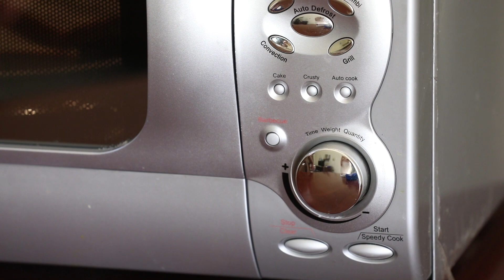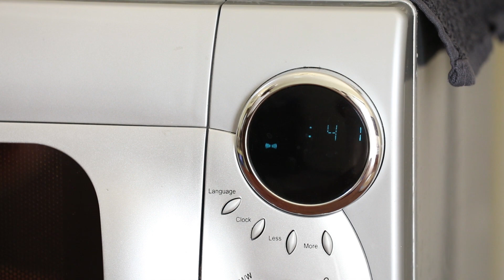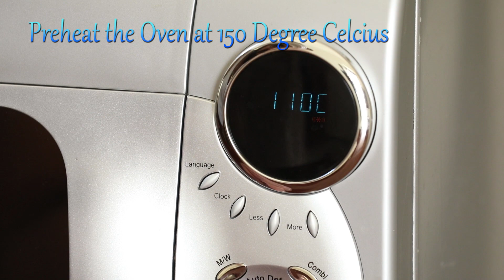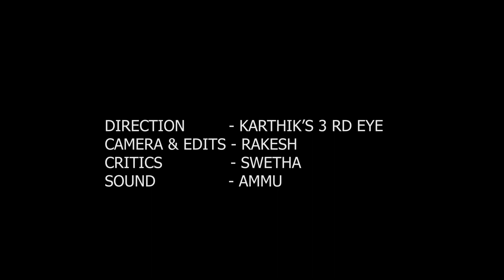How to Make Umm Ali Egyptian Arabic Pudding Easily Recipe in Malayalam | ഉമ്മു അലി പുഡ്ഡിംഗ് Vlog#16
How to Make Umm Ali Egyptian Arabic Pudding Easily Recipe in Malayalam | ഉഉമ്മു അലി ഈജിപ്ഷൻ അറബിക് പുഡ്ഡിംഗ്  Vlog#16

6  പേർക്ക് പുഡ്ഡിംഗ് ഉണ്ടാക്കാൻ ചെയ്യാൻ വേണ്ട സാധനങ്ങൾ;
ഫ്രഷ് മിൽക്ക് ബ്രഡ് - 7 Pcs
കൊഴുപ്പുള്ള പാൽ - 2 1/2 Cup
ബദാം - 10 Pcs
പിസ്താ -  10 Pcs
കശുവണ്ടി -  10 Pcs
ചിരകിയ തേങ്ങാ - 100 gm
കുങ്കുമപ്പൂ - 6/7 Pcs
മിൽക്ക് മേഡ് - 200 gm Tin
കുക്കിംഗ് ക്രീം - 100 ml
വാനില എസ്സെൻസ് - 1 Tsp
കറുകപ്പട്ട - 1 Pc

സ്റ്റെപ് 01

ബ്രഡ് ഇരുപത് മിനിറ്റു ഓവനിൽ വച്ച് ചൂടാക്കുക അതിനു ശേഷം കൈകൊണ്ടു ചെറിയ കഷ്ണങ്ങൾ ആക്കി അടുത്ത് വച്ചിരിക്കുന്ന ഓവനിൽ ഉസ് ചെയ്യാവുന്ന ബൗളിൽ വിഡിയോയിൽ കാണുന്ന പോലെ ഒരു ലയർ സെറ്റ് ചെയുക അതിനു മുകളിൽ ചെറുതായി പൊടിച്ചു വച്ചിരിക്കുന്ന ബദാം, പിസ്താ, കശുവണ്ടി തേങ്ങാ എന്നിവ തൂവുക.
ഇത്തരത്തിൽ ഒരു 3 ലയർ സെറ്റ് ചെയ്‌തു അടുത്ത് മാറ്റി വക്കുക

സ്റ്റൈപ്പ് 02

പാൽ തിളപ്പിച്ച വക്കുക അതിലേക്കു എടുത്തുവച്ചിരിക്കുന്ന കറുകപ്പട്ട ഇടുക നന്നായി തിളക്കുമ്പോൾ തീ കുറച്ചു അതിലേക്കു അറ ടിൻ മിൽക്ക് മേഡ് ഒഴിക്കുക ശേഷം എടുത്തു വച്ചിരിക്കുന്ന കുങ്കുമ പൂ ചേർക്കുക ഒന്ന് ത്തിലാകുമ്പോളേക്കും 1 സ്‌പൂൺ വാനില എസ്സെൻസ് ഒഴിച്ച് തീ ഓഫ് ചെയ്‌തു മാറ്റുക.

സ്റ്റെപ് 03

തിളച്ച പാൽ സെറ്റ് ചെയ്‌തു വച്ചിരിക്കുന്ന ബൗളിലേക്കു മെല്ലെ ഒഴിക്കുക എന്നിട്ടു 15  മിനിറ്റു അത് ബ്രെഡിലേക്കു കുടിക്കാൻ അനുവദിക്കുക. ആ സമയം കൊണ്ട് എടുത്തു വച്ചിരിക്കുന്ന കുക്കിംഗ് ക്രീം ബാക്കിയുള്ള മിൽക്ക് മേടും വാനില എസ്സെൻസും  ചേർത്ത് നന്നയി മിക്സ് ചെയ്തു വക്കുക

സ്റ്റെപ് 04

മിക്സ് ചെയ്ത കുക്കിംഗ് ക്രീം ടോപ്പിംഗ് സെറ്റ് ചെയ്ത ബൗളിൽ ഒഴിക്കുക ഇനി ബാക്കിയുള്ള തേങ്ങയും ഡ്രൈ നട്സും കൊണ്ട് ഗാര്ണിഷ് ചെയുക.
150  ഡിഗ്രിയിൽ ചൂടാക്കിയ ഓവനിൽ അര മണിക്കൂർ ബേക്ക് ചെയ്തു ചൂടോടെയും തണുപ്പിച്ചും സെർവ് ചെയാം.

Ingredients to make 6 Pax Servings;
Fresh Milk Bread - 7 Pcs
Full Fat milk - 2 1/2 cups
Almonds - 10 Pcs
Pistachio - 10 Pcs
Cashews - 10 Pcs
Shredded Coconut - 100 gm
Saffron - 6/7 Pcs
Condensed Milk - 200 gm Tin
Cooking Cream - 100 ml
Vanilla Essence - 1 Tsp
Cinnamon Stick - 1 Small Pc

അപ്പുണ്ണി Food n Travel

ഒരു ജാതി...തീറ്റയും...കറക്കവും..😋😇

കറങ്ങാനും... തിന്നാനും മാത്രം ജനിച്ച ഞങ്ങൾ 3 സഹോദരങ്ങൾ. വർഷങ്ങളായി മനസ്സിൽ കൊണ്ട് നടന്ന ഒരു ആഗ്രഹം...പക്ഷെ കോവിഡ് 19 ( കൊറോണ ) ലോക്ക് ഡൗണ് കാലത്താണ് ആഗ്രഹം സഫലീകരിക്കുന്നത്...

എന്നാൽ പിന്നെ തുടങ്ങാം എന്നു കരുതി തുടങ്ങിയ പാവങ്ങളുടെ ഒരു പേജ്..